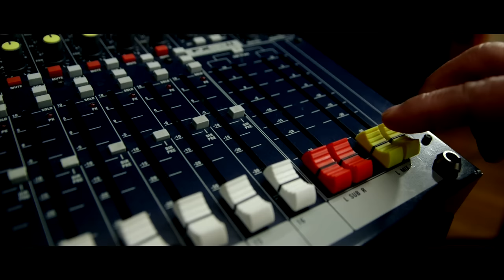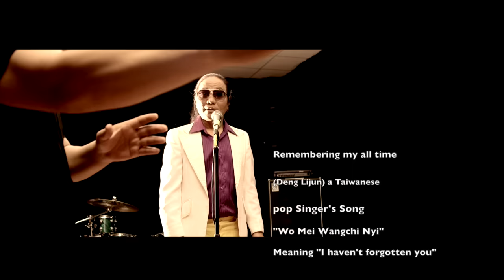Tibetan music video 2016, Penpa Tsering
Tibetan singer Penpa Tsering, sang Taiwanese song for Remembering my all time favorite singer Teresa Teng (Deng Lijun) a Taiwanese pop singer's song. "Wo Mei Wangchi Nyi"  Meaning "I haven't forgotten you.